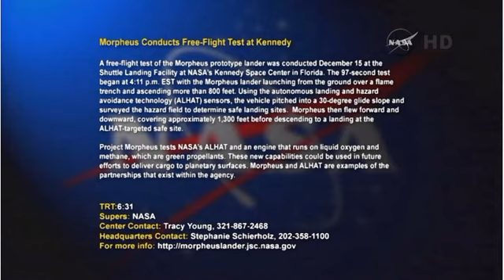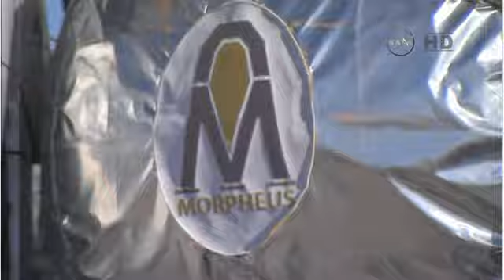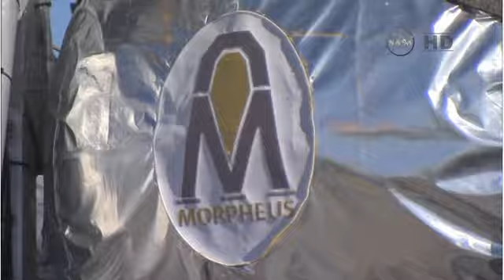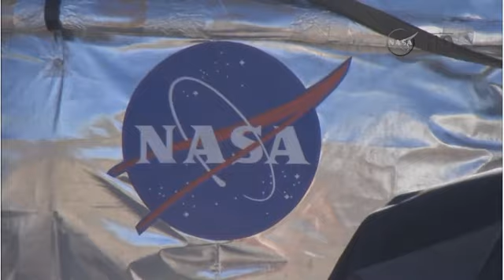NASA's Morpheus Lander Conducts 15th Free Flight At Kennedy Space Center